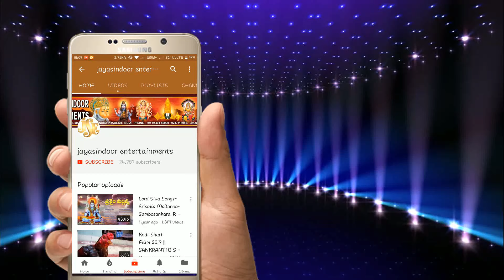లక్ష్మి నరసింహుడి పాట వినండి మీ జన్మ ధన్యం | Kondalalona Koluvivunnavu | jayasindoor entertainments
మా ఛానల్ ప్రసారమయ్యే వీడియోలు మీకు వాట్సప్ లో కావాలి అనుకుంటే ఈ లింకుని ప్రెస్ చేయండి Follow this link to join my WhatsApp group లక్ష్మి నరసింహుడి పాట వినండి మీ జన్మ ధన్యం Kondalalona Koluvivunnavu || jayasindoor entertainments